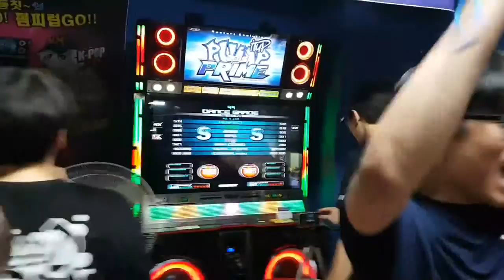[PPF] 12강 4조 3경기 3차상길 4류수석